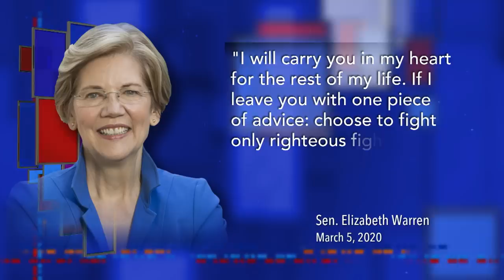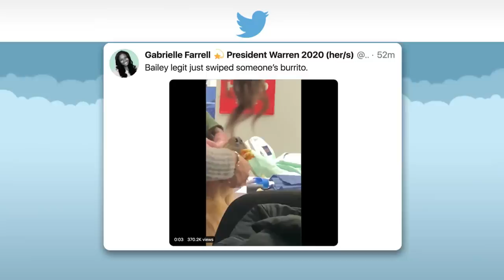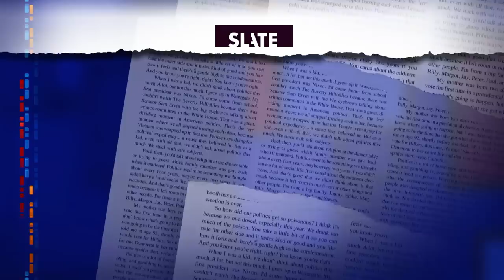Elizabeth Warren Bows Out Gracefully, While Trump Spreads Dangerous Coronavirus Misinformation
While Sen. Elizabeth Warren was demonstrating grace and eloquence in comments to reporters after dropping out of the Democratic primary race, the man she hoped to replace in the White House was demonstrating his inability to tell the truth in an interview with Fox News about the Coronavirus.